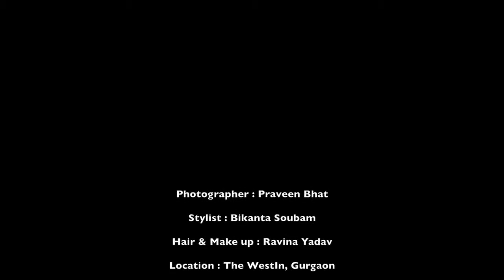Evelyn Sharma | Evelyn Sharma Tech Diva Photoshoot for Exhibit Magazine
Actress Evelyn Sharma Tech Diva Photoshoot For Exhibit Magazine.